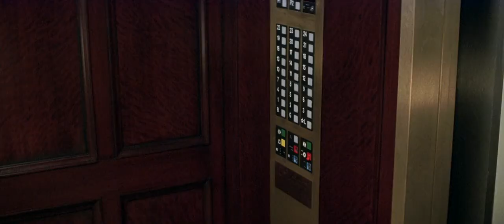Maid In Manhattan (2002) - Ty and Chris meets in elevator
Ty meets Christopher Marshall